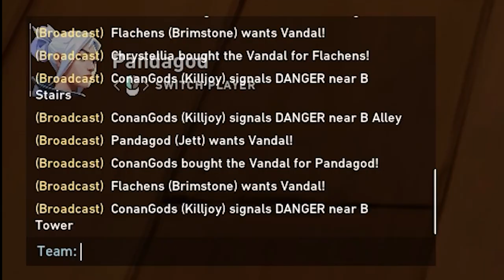VALORANT INDONESIA - FUNNY MOMENTS #1